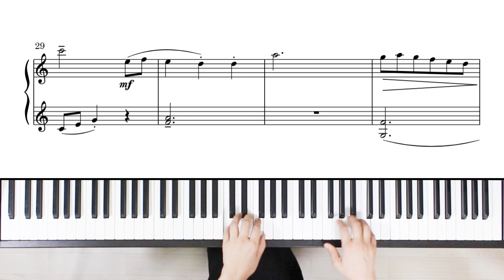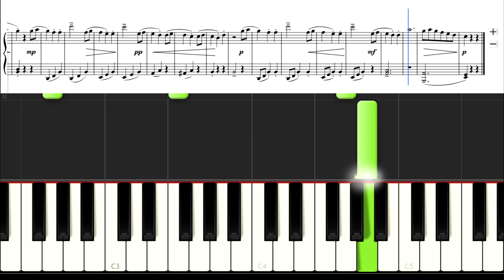ワルツ マイカパル作曲 こどものための小品 Op.33-1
00:40　鍵盤＆楽譜（練習用）

Pieces for children　Waltz Op.33-1 Samuel Maykapar
楽譜はこちらからダウンロードできます↓

H.P.